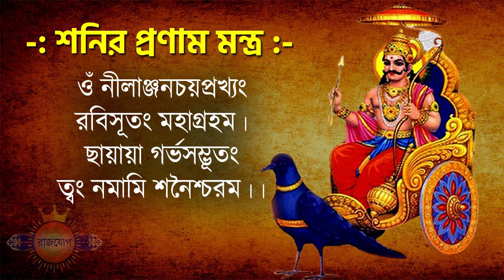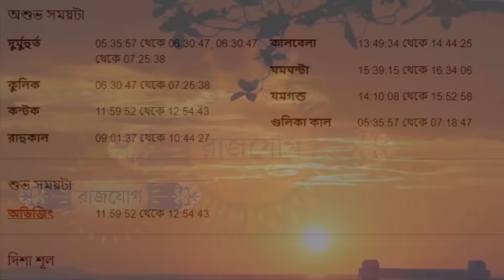মকর রাশি - ২০শে জুলাই ২০২৪ - আজকের রাশিফল - Makar Rashi 20th July 2024 Ajker Rashifal - Capricorn